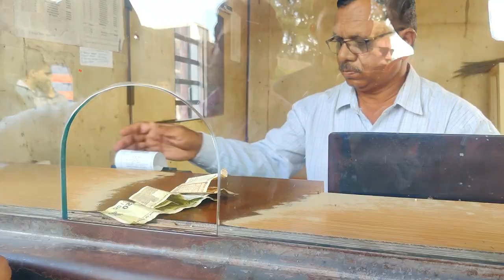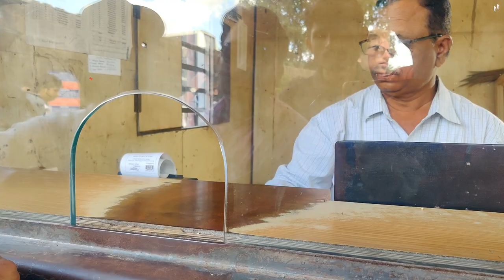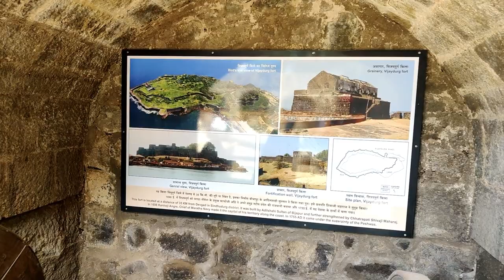Allah Jaane Maula Jaane Song Shooting Location | Aurangabad | Fahim Vlog